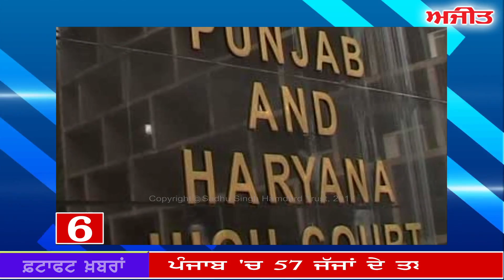fatafat Ajit Khabran,: 08 May 2017